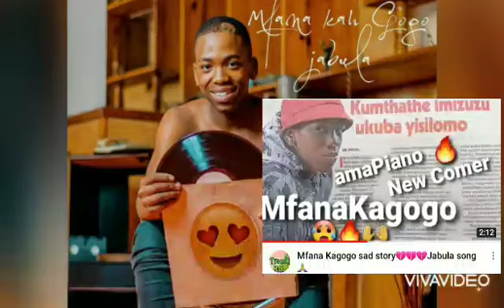Mfana kah Gogo dropping an Ep😭❤🙌he's in the game now💃🤸🏻‍♂️🔥